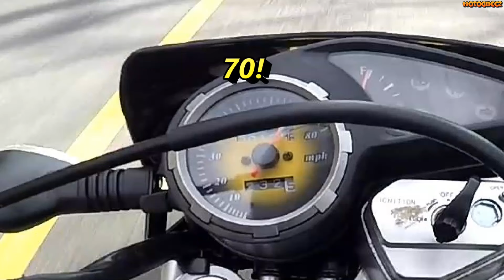[E16] RPS Hawk 250 100 mile review and ride on the Dual Sport enduro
100 mile review and ride on the RPS Hawk 250 Dual Sport enduro. I do a little offroading, some dirt roads, get it up to top speed!

Hawk motor is designed from a 1975 CG125 Honda, single cam single lobe engine
WHERE TO BUY PARTS LIST:
Due to changing products, links, etc, If you want the product links, please go and click the bike your looking for parts (upper right), this simplifies the links for all the parts I use and install on ALL my videos.

Music clips: